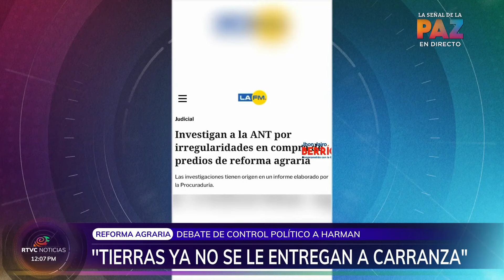Dir. ANT se defendió de las críticas de representantes del Centro Democrático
El director de Agencia Nacional de Tierras, Felipe Harman, se defendió de los ataques infundados de representantes del Centro Democrático sobre entrega de tierras en Colombia. El jefe de la entidad aseguró que "Las tierras ya no se le entregan a Carranza".